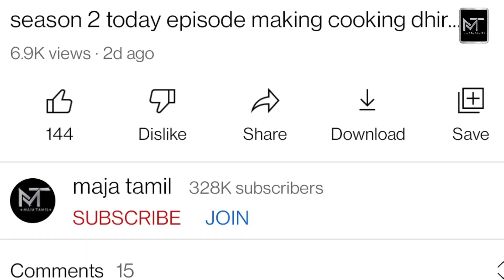உலக சாதனை படைத்த நடிகை ரோஜா! Actress roja made world record!